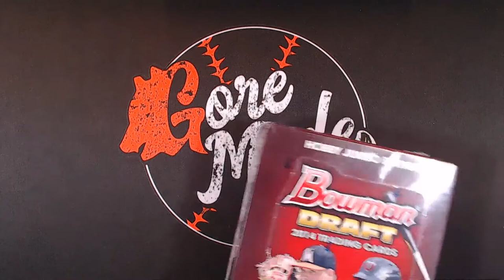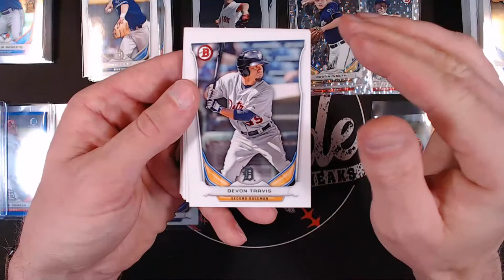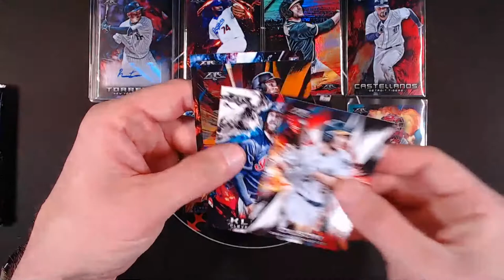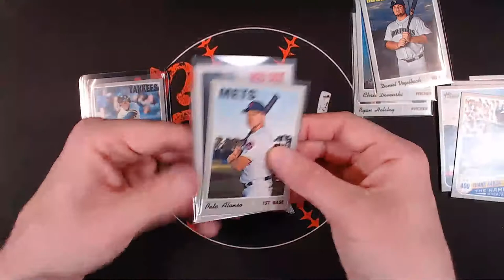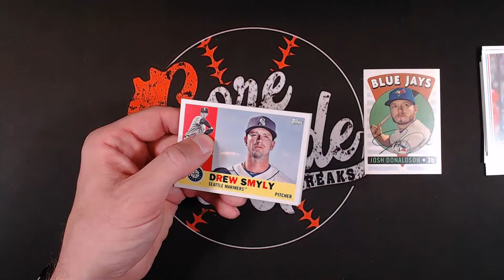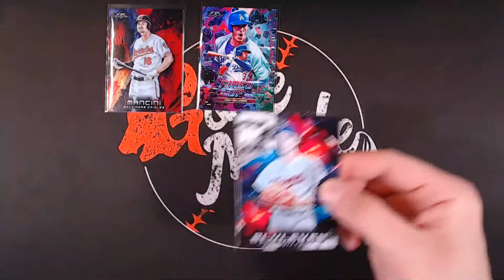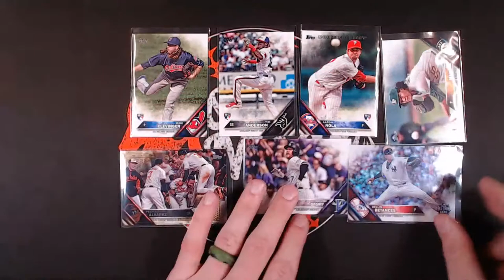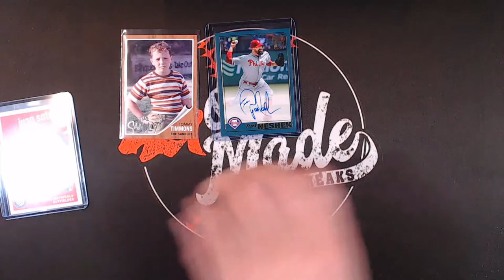Mixer Break 5/20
Lightweight Champs: Tim L., Terry D., Shaka's Closet, Vador, Michael L., Louis S., Kevin T., John R., Jerzy1207, Greg L., Grant N., David P., and Alan D.,

Welterweight Champ: Tim H., The Lund Boys, Oliver A., Jonathan L., Johnny A., Joey A., Jeremy T., Jackie K., Drake B., David H., and Cool Cena

Middleweight Champ: Tommy W., Shane W., Mitch S., Justin M., Joe L.,Jeff R., John C., and Barry K.

Light Heavyweight Champs: Michael P.

Heavyweight Champs: James P., Tomm E., Paul C., Clark Sports Cards, and Ron J.

Philanthropist Tier: Autistic Family Collectibles and Comfort Cards